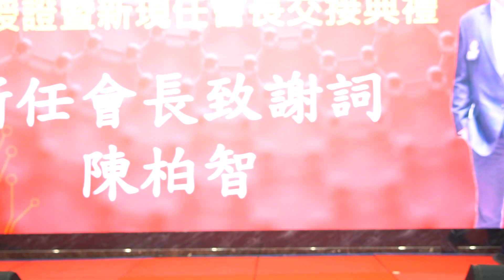南鳳獅子會授證暨會長交接典禮 113年5月29日(三)